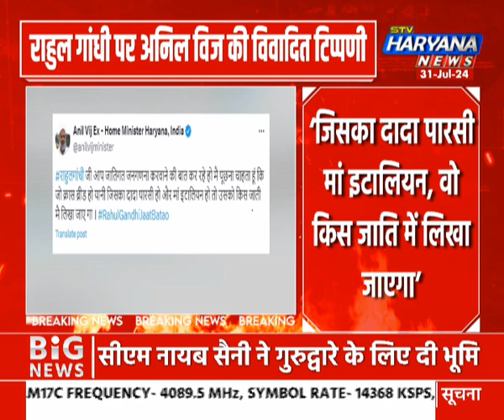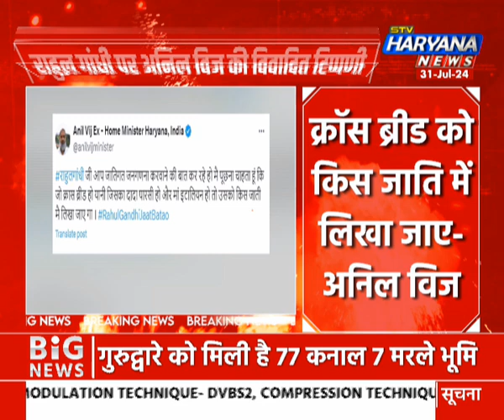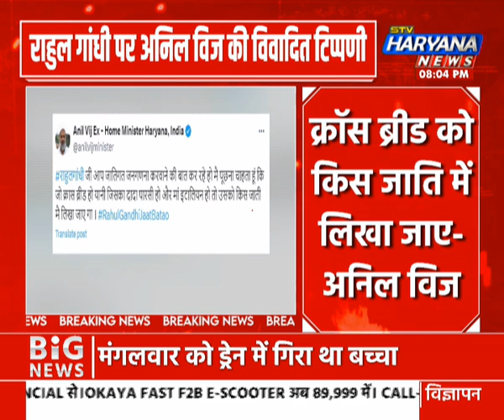Rahul Gandhi पर अनिल विज की विवादित टिप्पणी, जाति विवाद के बीच किया ट्वीट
राहुल गांधी पर अनिल विज की विवादित टिप्पणी…अनिल विज ने जाति विवाद के बीच किया ट्वीट…क्रॉस ब्रीड को किस जाति में लिखा जाए- अनिल विज